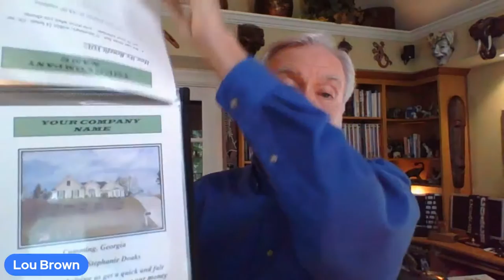What's Inside Your Seller's Presentation Kit | Street Smart Investor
Is there a place in Street Smart paperwork that indicates what the listing agent’s commission will be?

Yes! In fact, it’s in your Seller Presentation Kit.

Want to know more about this? Watch this short video and learn from Lou different strategies on becoming a successful Street Smart Real Estate Investor

For more valuable information click on this link and watch the complete episode - “How to Protect Your Wealth from Biden's Inheritance Tax”